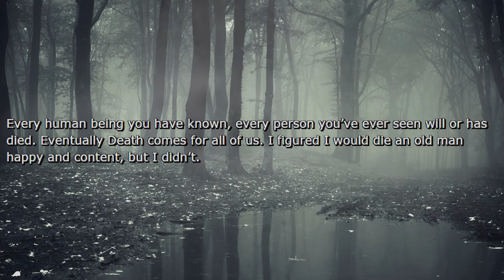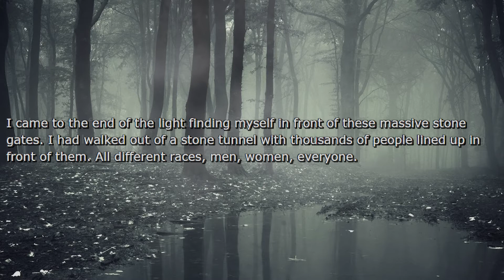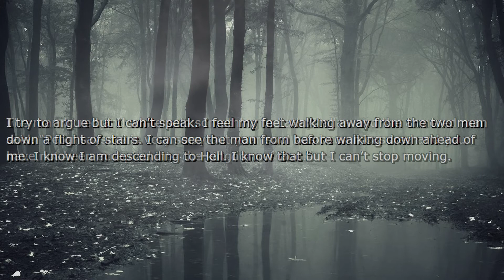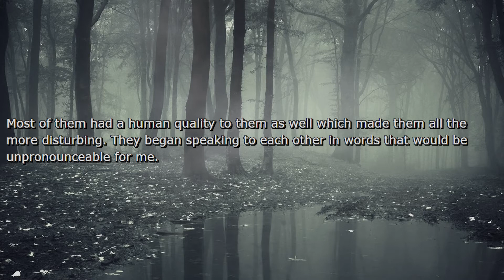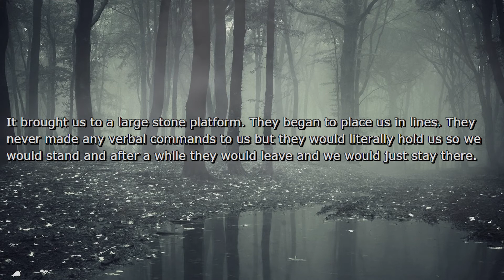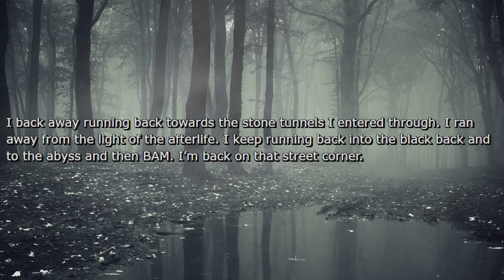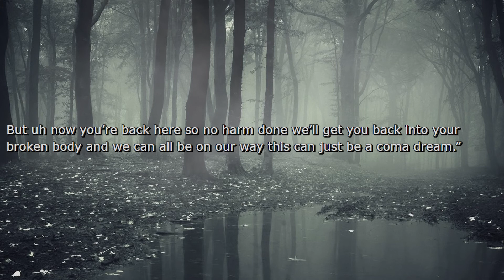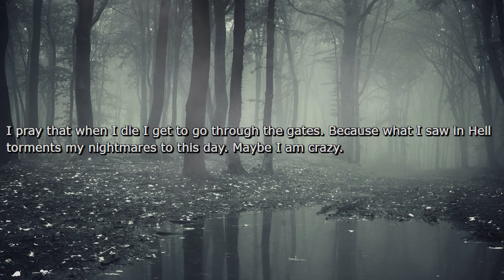I Jumped Out Of Line In Hell - /r/NoSleep Reading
🎵 Like the background music? Check out the artist's bandcamp!